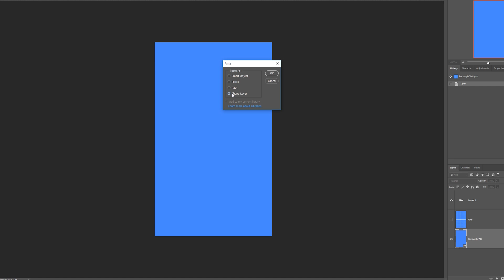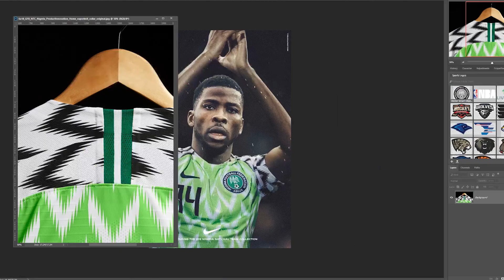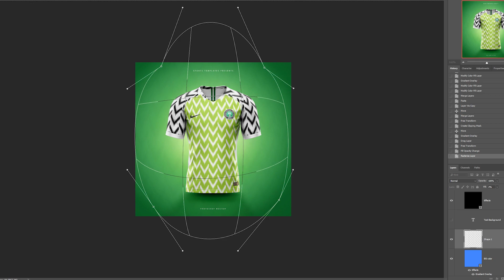Designing Nigeria's World Cup 2018 jersey kit Speed Art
Show off your Football/Soccer shirt concepts and designs using this Realistic Football/Soccer shirt builder, based on the Nike Aeroswift shirt, Including 4 different collar options, Also featuring editable lighting, Reflections, & Shadows as well as One-Click-Logo integration.